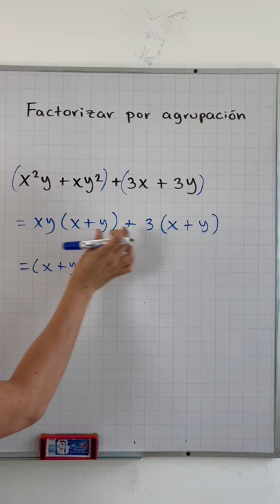Factorizar por agrupación